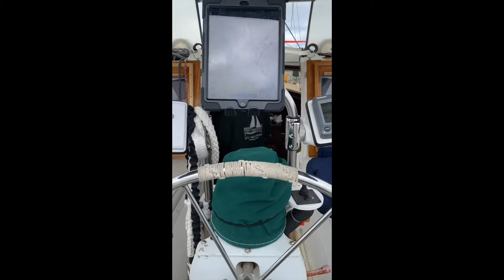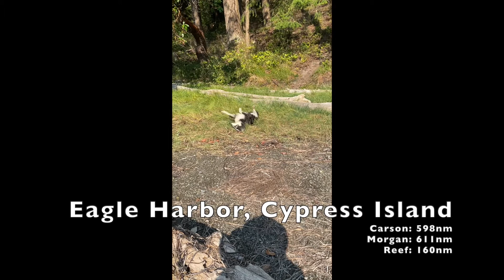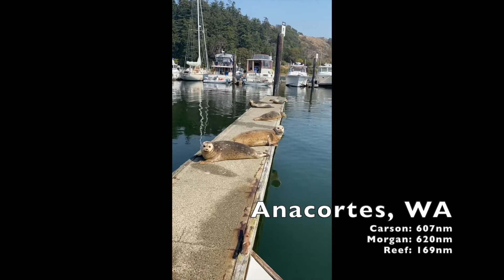Island hopping in the San Juans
We leave busy Friday harbor for Stuart then Jones island before we make our way back to the mainland.